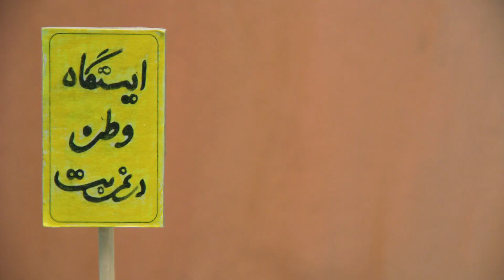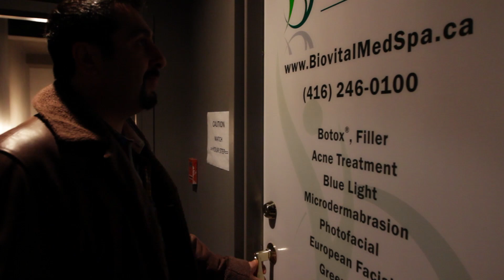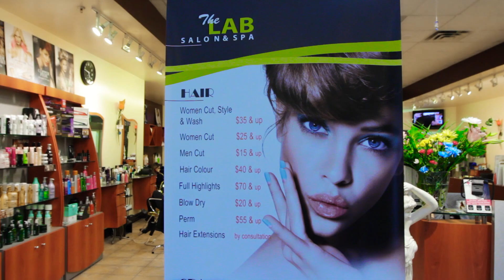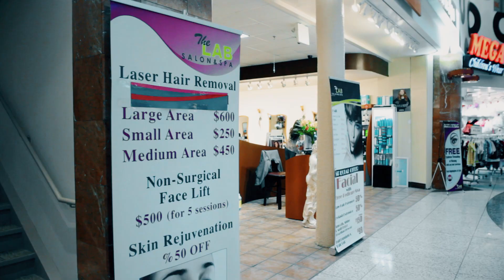Transit TV EP7 - سریال ترانزیت قسمت هفتم ،پشم در غربت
پشمالو بودن یا صیقلی بودن، مساله این است. شما طرفدار کدام گروه هستید؟ آیا در نگاه اول توجه میکنید که بدن طرف مو دارد یا نه ؟  با موهای زائد بدنتان چه میکنید؟ با ما همراه شوید تا در تورنتو گشتی بزنیم و نظر دوستان را بشنویم.
این مجموعه ۱۰ قسمتی نگاهی طنز دارد به جامعه مهاجر ایرانی در کانادا.
ترانزیت، به سفارش مجله اینترنتی تیتر تولید شده است
Transit is a funny, emotional and enthralling mini series on Iranian diaspora in Canada.